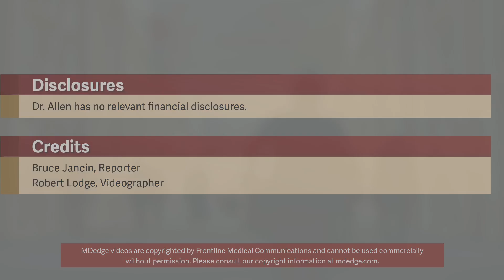Sacubitril/valsartan combo delivers in acute heart failure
CHICAGO -- In-hospital initiation of sacubitril/valsartan, compared with enalapril, is safe and effective in acute decompensated heart failure, according to the results of the PIONEER-HF trial. Dr. Larry A. Allen of the University of Colorado, Denver, discusses how the findings will change treatment of hospitalized patients with acute decompensated heart failure.